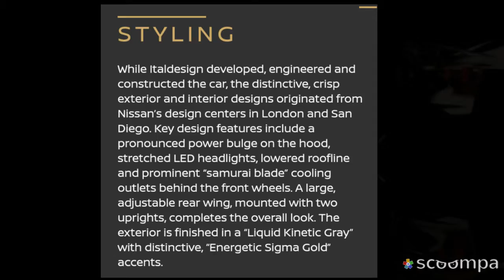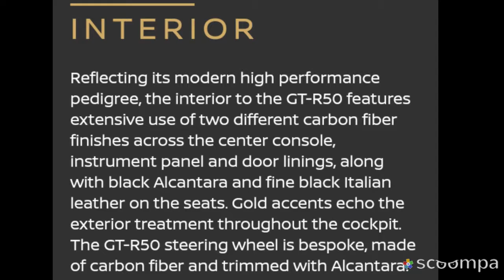The New Nissan GT-R50 Review (with pics and information)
As finally nissan updated their GT-R, I'm so in love with the car, it's new generation has become futuristic. Hope you guys enjoy👍